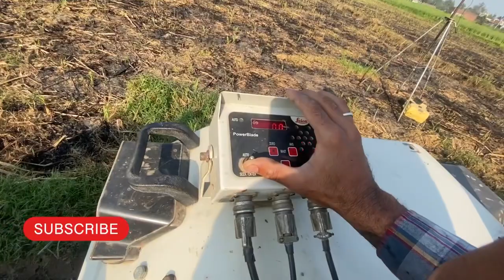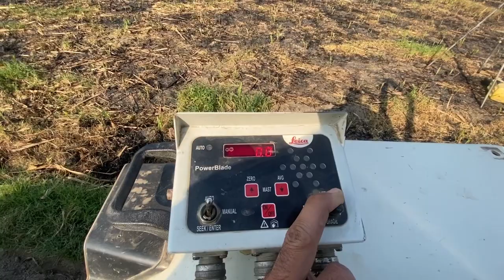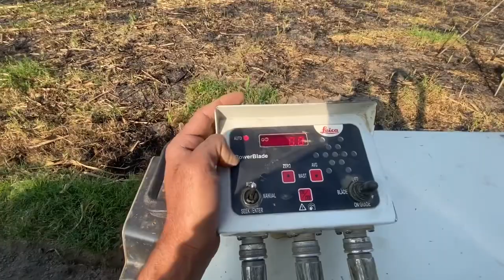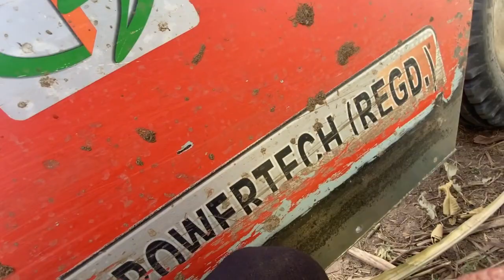Computer Kara system connect full detail?Tractor chle jada Apna km ty dailyvlog lifestyle ￼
Computer kara system ￼ operator, full detail busy ra da sara din km ch ty poultry farm ch ve bird jaldi pa jana